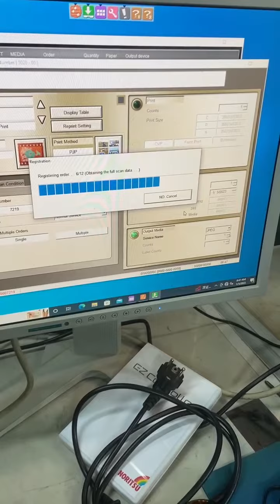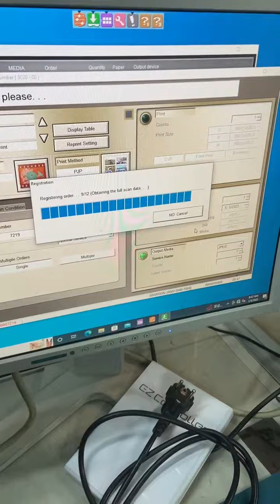January 7, 2023